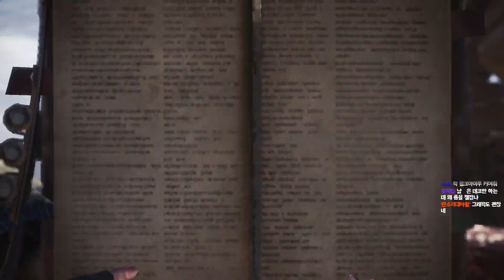몬스터 헌터 월드 한글판 쌍검 수렵기 제 3화 [1080P 60fps] 무편집으로 느끼는 고통...!! Monster Hunter World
※몬스터 헌터 월드 같은 경우, 게임의 특성상 노가다와 반복적인 퀘스트 플레이가 있는 편입니다.  여러 사정상 최대한 무편집으로 진행되오니, 여러분들이 편하실대로 적절히 넘겨가며 시청해주세요!

PS2 시절 발매되어, PSP로 센세이션을 일으키며 당당하 인기 시리즈로 자리매김한 몬스터 헌터 시리즈!
그 최신작인 '몬스터 헌터 월드'가 발매되었습니다!
고전 콘솔과 휴대기로 발매되었던 전작들과는 달리 현새대 콘솔 기준으로 개발되어 전작들과 비교해 압도적인 스케일과 그래픽을 자랑하는데요!
거기에 전작들과는 비교도 되지 않을 만큼 쾌적해진 편의성까지!!
물론... 이전 시리즈와는 조금 거리가 있었던 저이지만!
바로 어느 정도 몬스터 헌터에 익숙한 유저들만이 다룰 수 있다는 '쌍검!!' 에 도전해 봅니다!
한 번도 제대로 몬헌을 플레이 해본 적이 없는데... 이거 괜찮을까!?